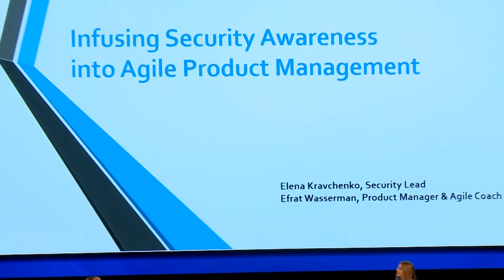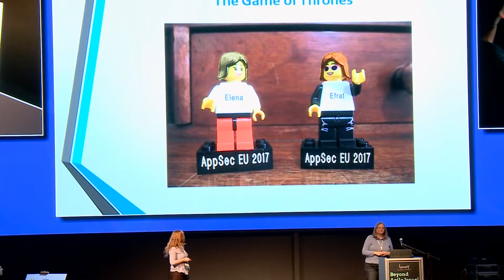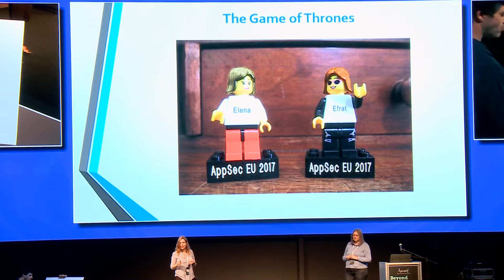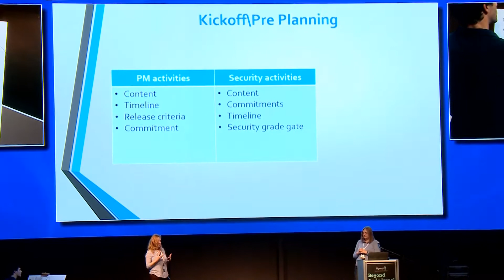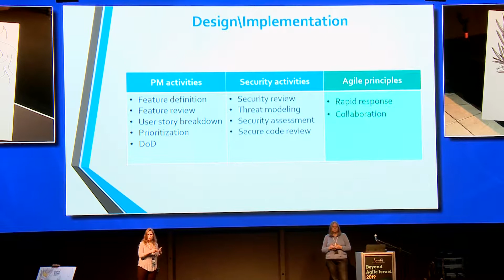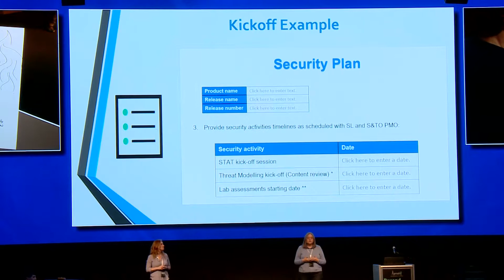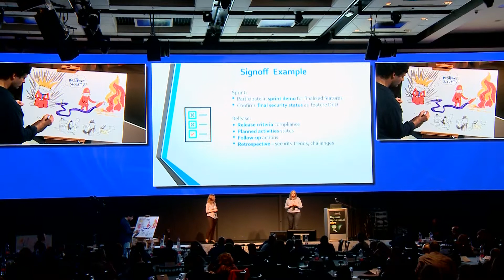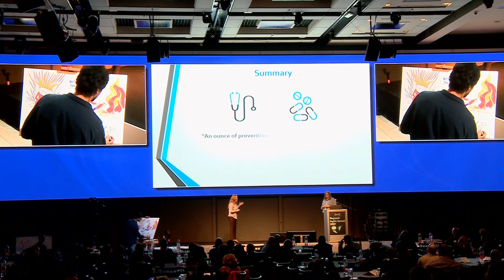Security Awareness in Agile Prdct Mngmnt - Efrat Wasserman&Elena Kravchenko - BAI2019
Infusing security awareness into Agile product management

It is a common illusion that Product Managers in the current reality, can continue working to define products, without thinking about security aspects, and that this can be done at a much later stage in the product lifecycle. How can we turn the Product Manager to be a real security ambassador?